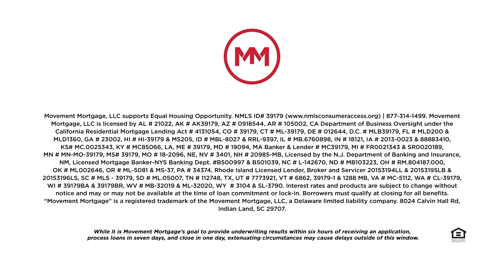Idea of Success | Ft. Ena Ebanks Realtor with Coldwell Banker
How would you judge success with a realtor relationship? Is it that you found the right house? You didn't deal with stress you anticipated? Or did you have a good communication process?
When can we get started? Ena wants to know what is important to you! What are your goals and what are you trying to accomplish? Having fun along the way is crucial to Ena, so reach out to her today, she is ready to help you find your perfect home!

Let Ena know in the comments what your idea of success is when finding or selling a home!